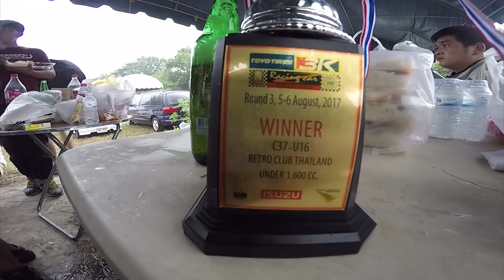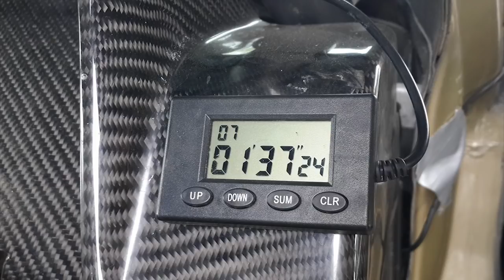Ep:40 Team Carisma / Peerakarn Racing: 4AGE KE70 Time Attack Toyo 3K